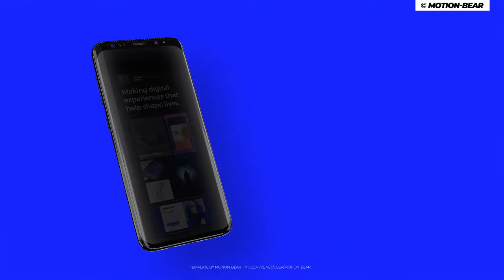Android Mockup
9 scenes with animated smartphones

• Modular construction

• + 5 Typography

• Video preview is included in the project. You can easily customize it for yourself.

• 4K resolution